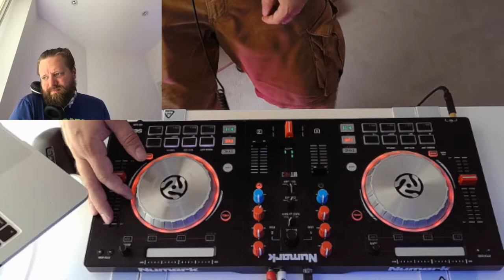80s Remix Set!